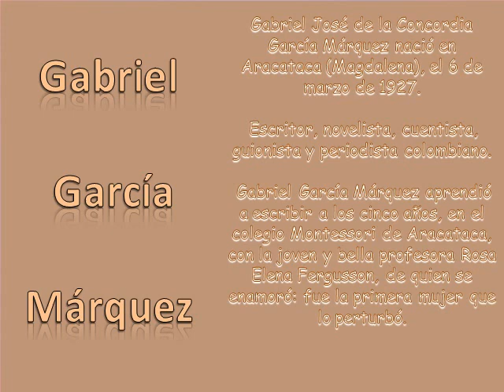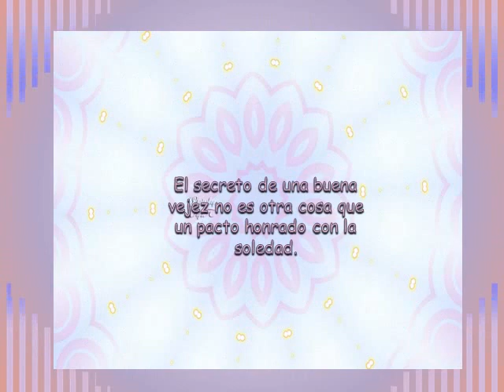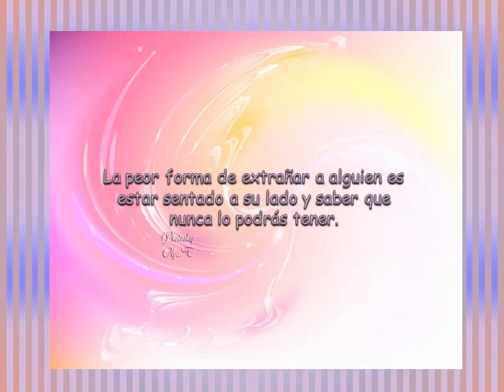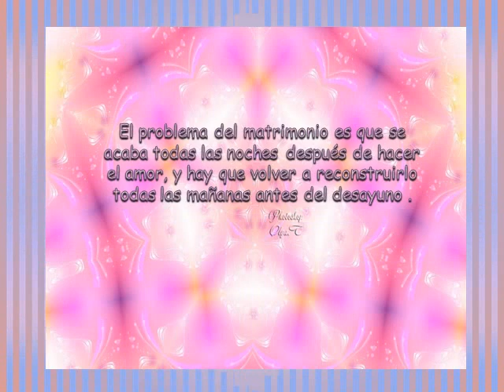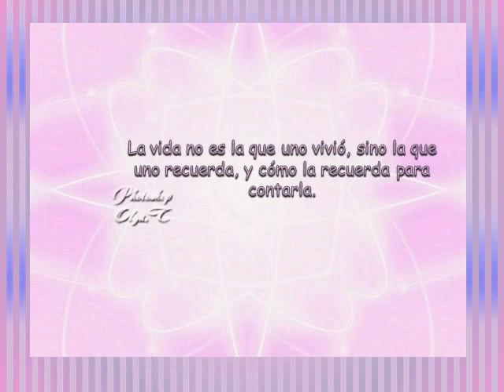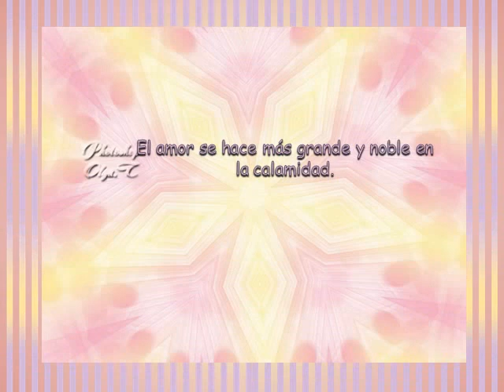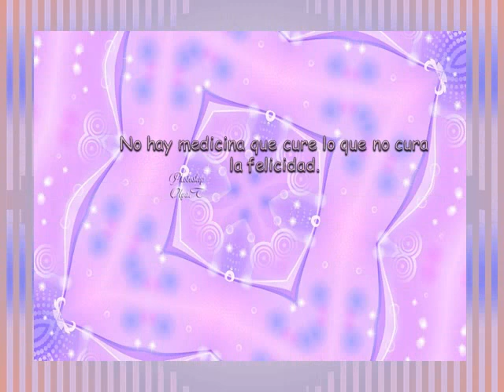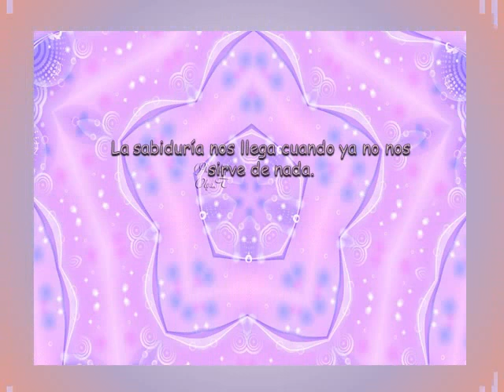Gabriel García Márquez -Realismo mágico.Olga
Gabriel José de la Concordia García Márquez  nacía el 6 de marzo de 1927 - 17 De marzo 2014 - "Lo que sí soy, definitivamente, es antimachista. El machismo es cobardía, falta de hombría".
fondos creados  por mi con Photoshop , la imagenes  de Garcia de la red  fusionadas  por mi .
Vídeo sin ánimo de lucro solo lo hago como afición, el diseño del video lo hice yo de ahí que pongo diseño de pps en la fotos, no que las fotos sean mías, las imágenes son de internet lo pone siempre al final del vídeo ...Gracias a todos por estar al otro lado ...